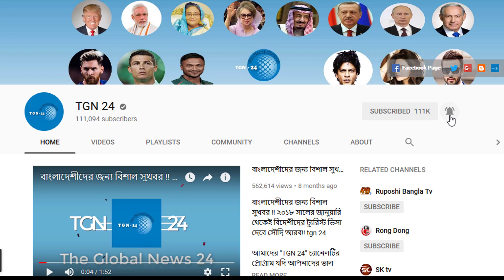সৌদির আজকের ৪ টি আলোচিত খবর | দেখুন সৌদির ৪ টি বড় গুরুত্বপূর্ণ খবর | তারিখ - ১৮/৬/২০২০|সৌদি আরব খবর